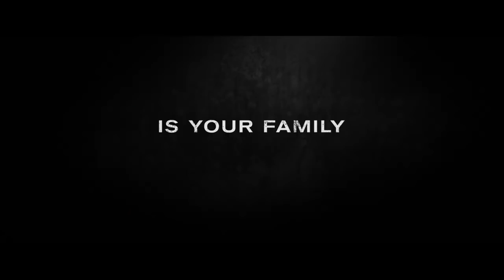UMA FAMÍLIA NO RINGUE - (Trailer legendado Portugal)